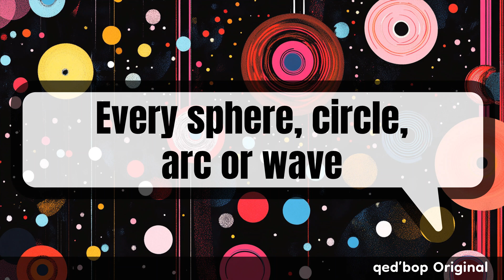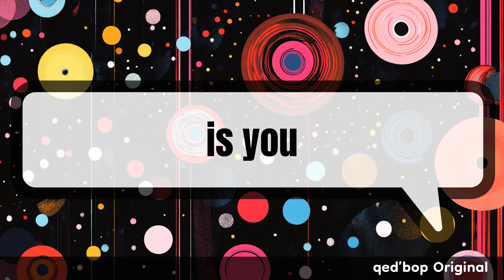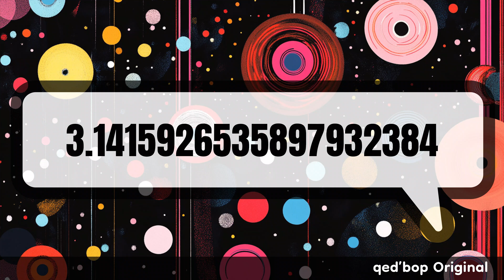MATH + SONG: qed'bop's "The Pi Song" lyric video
A mesmerizing memorizing song inspired by the most important number in the universe - pi.

THE IDEA

Pi is a mathematical constant that represents the ratio of a circle’s circumference to its diameter, approximately equal to 3.14159. It is an irrational number, meaning it cannot be expressed as a simple fraction and its decimal expansion goes on infinitely without repeating. Despite its infinite nature, pi remains constant across all circles, no matter their size.

This constancy makes pi fundamental to much of the natural world, appearing not only in geometry but also in fields such as physics, engineering, and cosmology. It is essential in calculating circular phenomena, such as the orbits of planets, the structure of waves, and the behavior of oscillating systems. Pi’s presence in both simple shapes and complex natural patterns highlights its role as a universal mathematical bridge, underlying many of the principles that govern the universe.

Every sphere, circle, arc or wave
is you

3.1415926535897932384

Every circle small or vast, you do not change
You're constant
You're also
irrational

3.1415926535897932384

You have no repeating pattern and no end
You're constant
You're also
irrational

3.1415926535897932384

The ebb and flow of ocean tides
Every orbit in the sky

The most important number in the universe is you

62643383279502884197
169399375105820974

and on and on and on and on

Rainbows
Electrons
The Sun
Time itself

You're also
irrational

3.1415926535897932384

THE COMMUNITY

Welcome to qed’bop (KEH-dee-bop): Singing the World’s Best Ideas 🎶

For centuries, bards traveled from village to village, transforming stories, ideas, and culture into unforgettable melodies. Today, qed’bop revives that timeless tradition for the digital age—a home for modern-day bards who blend song, storytelling, and education to inspire, entertain, and connect with audiences around the world.

Here, every song tells a story and every melody unlocks knowledge. From math to history, philosophy to poetry, our performances distill classic texts and complex ideas into captivating, easy-to-grasp musical journeys. We believe that singing isn’t just art—it’s a vessel for memory, understanding, and shared humanity.

    • Original songs that transform big ideas into beautiful melodies.

    • Story-driven performances that bring poems, history, science, and literature to life.

    • A community of curious and creative minds who believe in the power of music to teach, inspire, and connect us all.

Whether you’re here to expand your mind, learn something new, or simply enjoy a good tune, qed’bop invites you to experience knowledge like never before—through the universal language of song.

qed’bop isn’t just singing—it’s the sound of knowledge, reimagined for the 21st century.